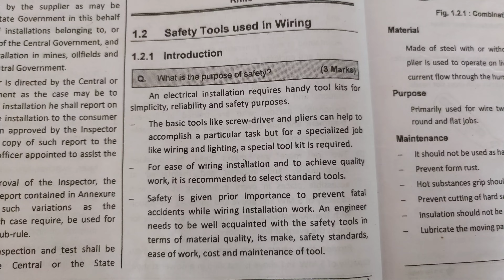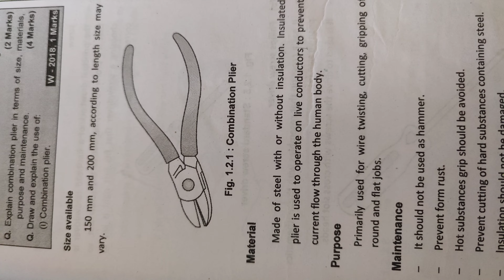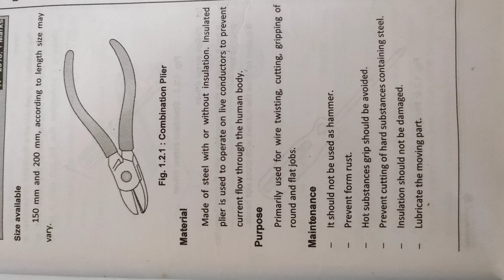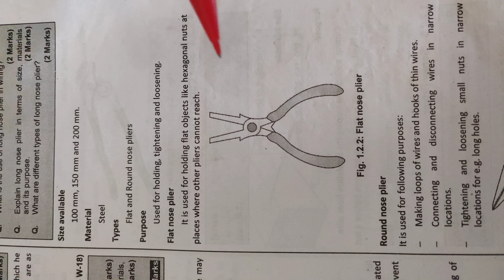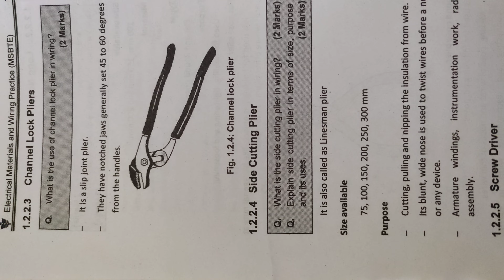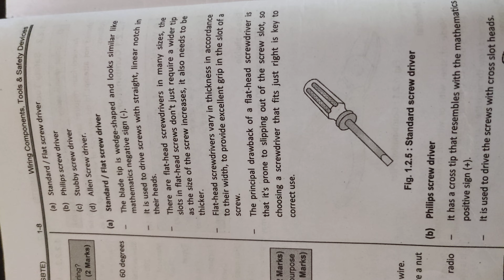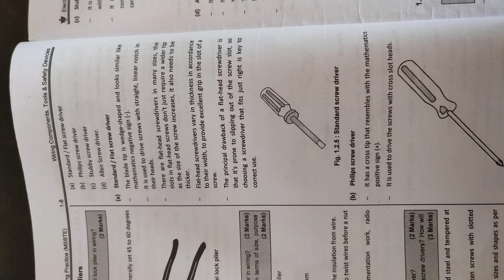3rd Sem EMW Unit 1 Lecture 3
Subject: Electrical Materials and Wiring Practices
Semester: 3rd
Unit 1
Topic:  Safety Tools part 1